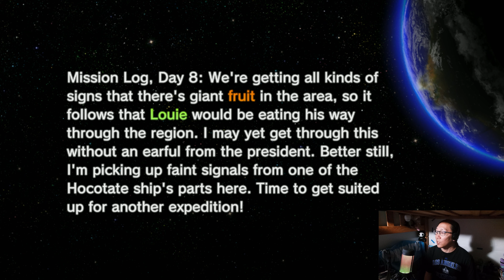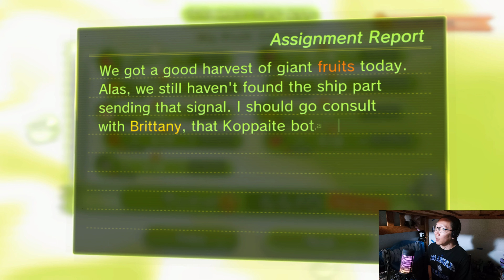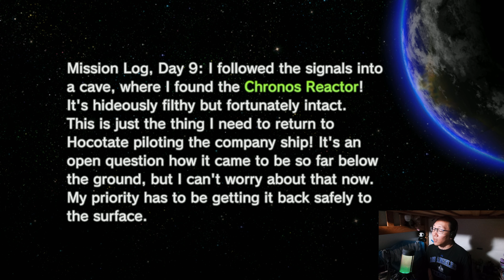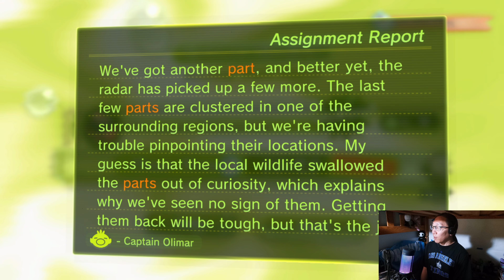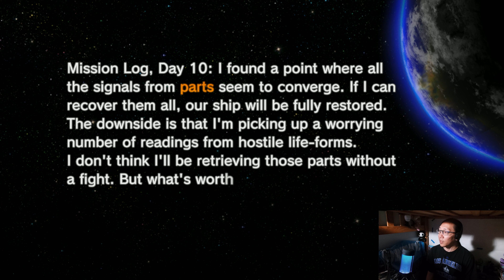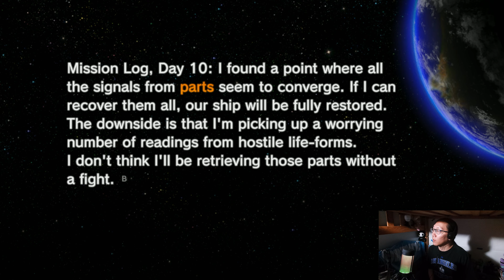[Pikmin 3] Olimar's Comeback Days 8-10: Is This Goodbye?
Welcome back to my Pikmin 3 Side Story Adventure!
Today we will wrap up the entirety of Pikmin 3 by completing the final days of Olimar's Comeback. But what trials await us? We shall find out together with the help of our Pikmin and hopefully we go out with a bang! Thanks for joining me on this adventure and I hope to see you all for my Pikmin 4 adventure in a week or so. It's thanks to people like you who watch my videos that I can create more and share my experience with you all.

Until next time, have a good life!